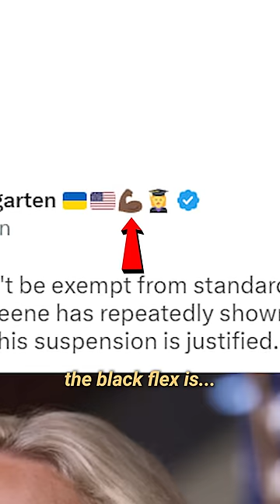MTG Exposes "Digital Blackface" within Lib's Woke Emojis in Bio🔥